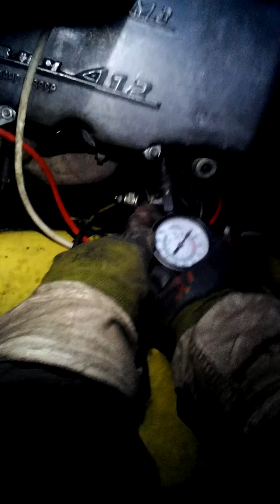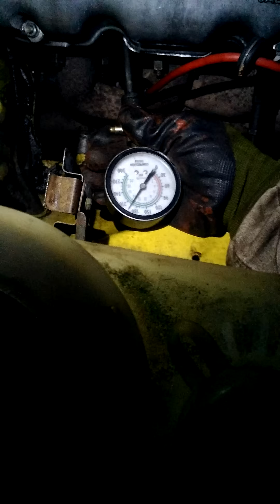Замер компрессии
компрессия была замерена после  100 км пробега